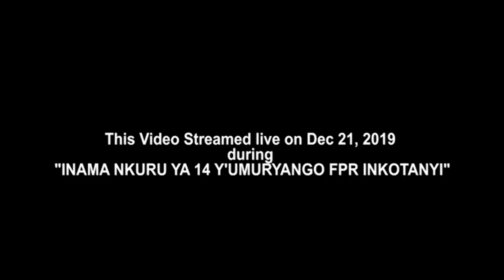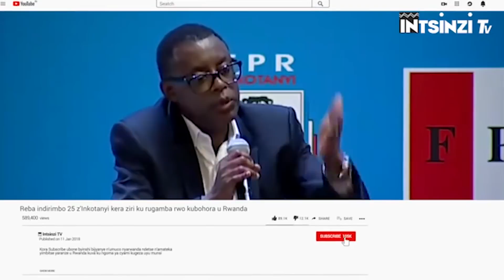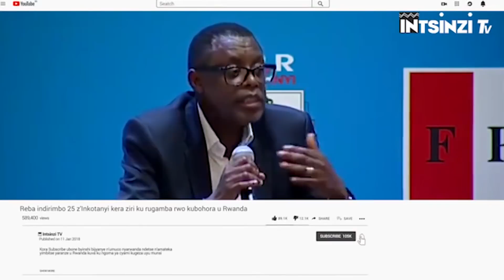VIDEO utazi HE Kagame asohoka mu ndake || Kuva muri Amerika ukaza kuba mu mwobo!! Warakoze cyane.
Nyakubahwa Perezida Paul KAGAME wayoboye urugamba rwo kubohora u Rwanda akanahagarika Jenoside yakorerwaga Abatutsi mu mwaka w'1994 yaje avuye muri Amerika yemera kuza mu buzima bw'Ishyamba kubera gukunda igihugu no guharanira ko jye na we tubaho dufite igihugu kizima.
Warakoze